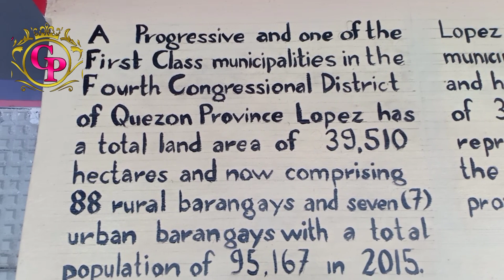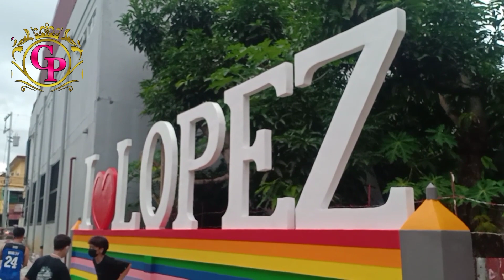Bagong landmark sa Lopez, Quezon#ILOVELOPEZ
I love Lopez, ay pinaka-bagong pasyalan sa Lopez, Quezon. Sidewalk bridge sa gilid ng talolong river, matatgpuan sa Brgy. Magsaysay sa Lopez, Quezon.